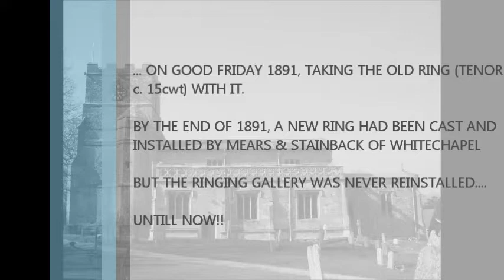4-Spliced S Major at Bishopstone, Wilts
My first attempt at a video using Windows Live Video Editor, came out quite well I thought!! My thanks to Messrs timmeh1507 and 8spliced for their helpful advice!! Hope you enjoy it; photos are all by me on 29 March 2012, except for the North view of the Tower which was taken July last year!!

Excerpts from an extremely well-struck quarter of Spliced Cambridge, Yorkshire, Rutland & Lincolnshire on the ton 8 at Bishopstone, about 7 miles East of Swindon. This quarter was rung to welcome the Mayor of Swindon to the new ringing gallery at Bishopstone. Until hearing this, I had never heard the bells outside, and had never heard them being rung so well, and had never appreciated them, but they aren't half bad sounding y'know!!

The bells had been rung from a ringing room right at the top of the tower since 1891, when a disastrous fire destroyed the old ringing gallery and the old ring of 8 (with a tenor of ~15cwt, going on an old peal board in the tower, on which the famous Rev'd F. E. Robinson rang the 5 to a peal of Grandsire Triples, the first peal in the tower, and one of only two on the old bells.)

By the end of 1891, however, a new octave had been cast and hung by Mears & Stainback; this is the ring you see and hear today, and also known as "Mears' Perfect Octave." Indeed, the bells were certainly in and ringing by 23 December 1891, as that is when a peal of Stedman Triples was rung on them!!

However, the gallery was not rebuilt and they were rung from the clock room - low draught and VERY loud!! (I rang up there once, and believe me they were loud!!) Aside from a rehang at some point in the mid-20th Century, (1970's I think!!) the bells remain largely as Mears cast and hung them. A Sanctus bell was hung in about 2009, a second-hand 1928 Taylor bell.

However, a couple of years ago, the new ringing gallery was started, and, finally, after a long, slow, painful process, it is nearly finished!! While installing the gallery, initials and other grafitti from the pre-1891 ringers was found carved into the walls by the large West Window, where the old gallery was!!

Tenor 19-2-19 in E. "Mears' Perfect Octave."